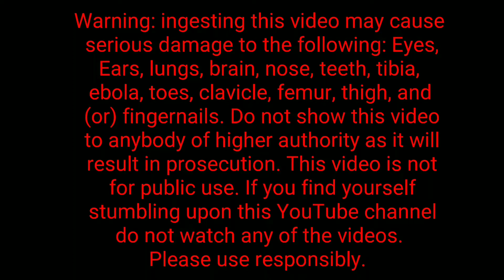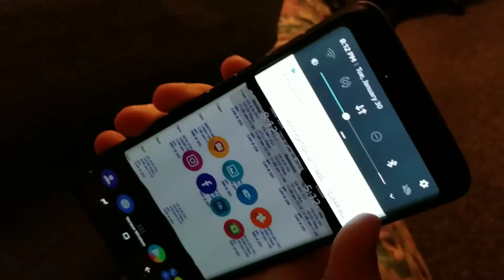Never Give Up On Your Dream ✏️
How to draw the Moana Lisa